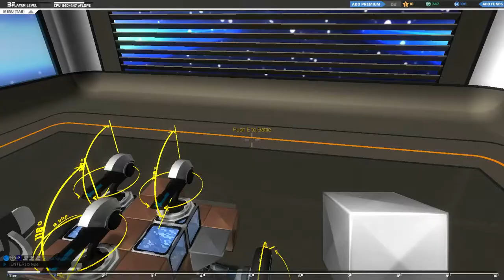Robobcraft Ep 1 The Instakills Doe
hey guys
For MORE EPIC Content